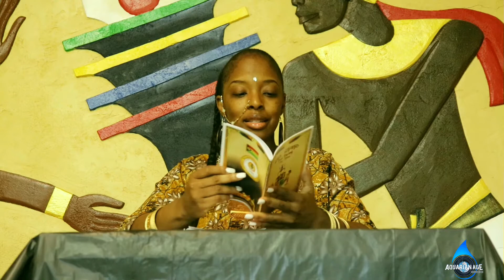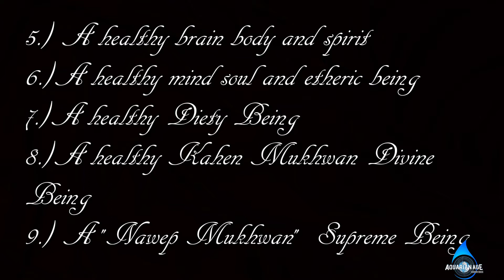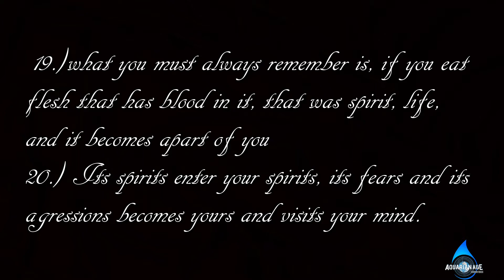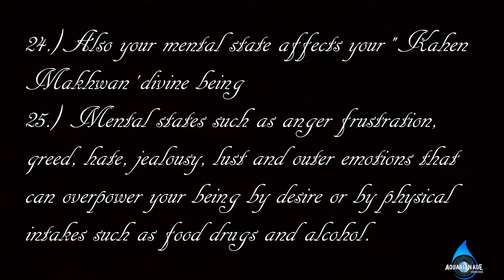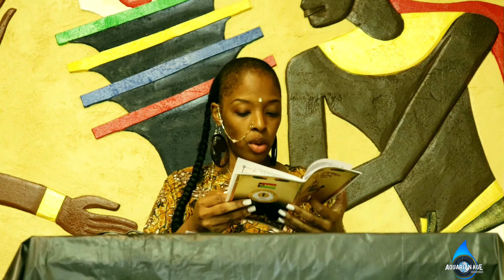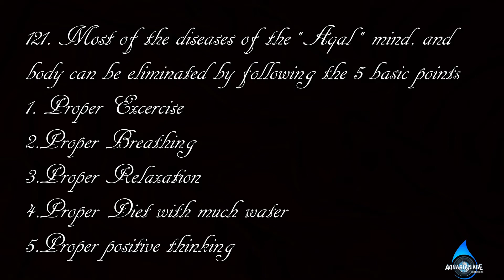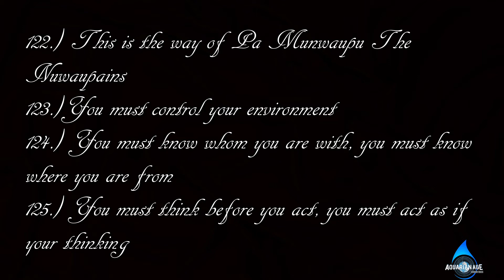Relaxation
Relaxation is a Key component in your ability to Focus and Concentrate. Watch this class as Student Teacher of Malachi Kobina Zodok York explains the steps as well as the many things that we do to our physical body's that hinders our ability to relax based on facts, science, and our culture of Wu-Nawap.
Tawehkuum!